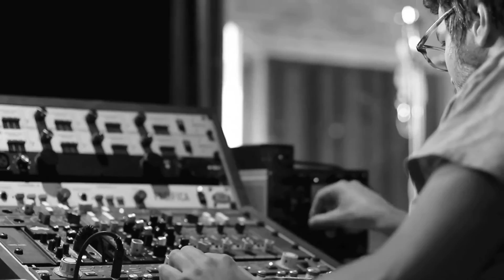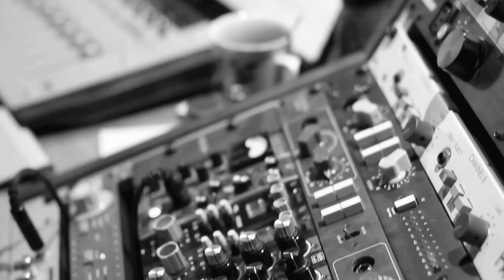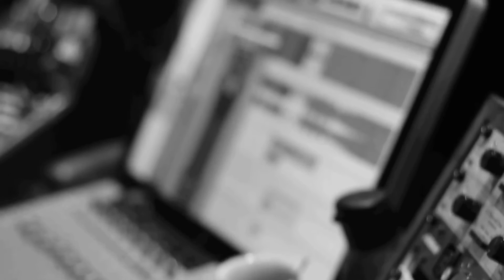Fragments - ITINERAIRE #2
Souvenirs de l'enregistrement et du mixage des titres de notre prochain EP dont la sortie est prévue le 22 avril 2017 à l'occasion du Disquaire Day.
Les images ont étés filmées au Studio The Apiary et chez David Euverte.
Un grand merci à Amaury et David.

{Itinéraires} : Une série de vidéos témoignant de nos pérégrinations sur ces longs mois d'hiver.
Chaque épisode retrace une étape dans l'émergence de nouveaux morceaux : de la composition à la scène.